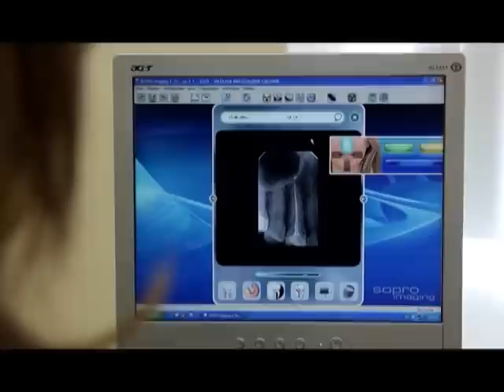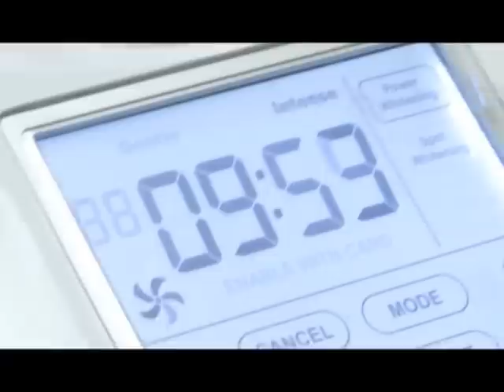Отбеливание зубов по технологии Beyond - Жемчужина на Салмышской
Стоматология Жемчужина на Салмышской, является единственной стоматологией в Оренбурге, которая использует технологию Beyond.
Эта технология разрабатывалась в Америке, специально для Голливудских звезд.
Сейчас и вы можете получить Голливудскую улыбку в нашей клинике.
В этом видео вы получите больше информации о технологии Beyond, так что смотрите до конца и учувствуйте в комментариях.

Наш сайт: zub56.ru